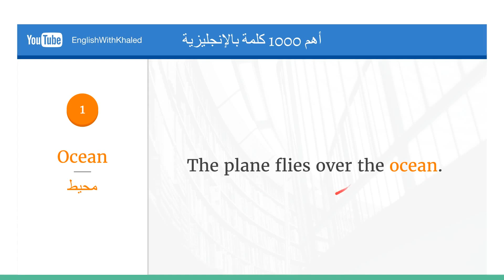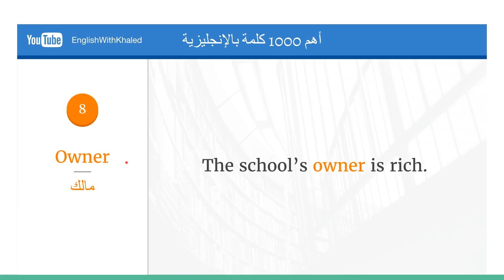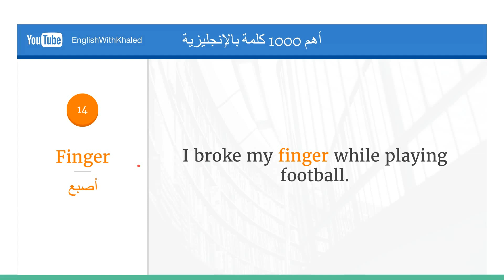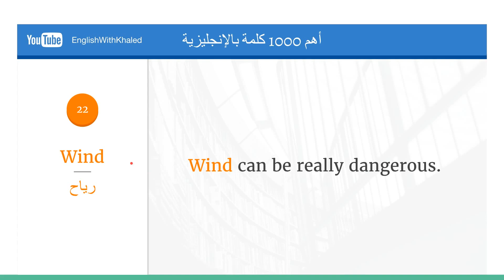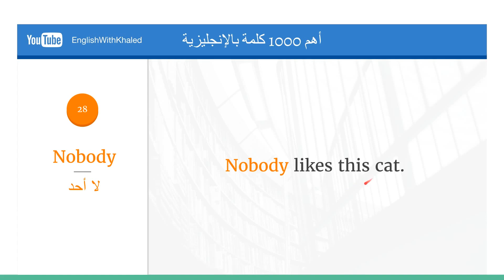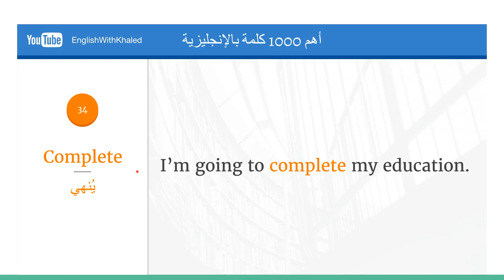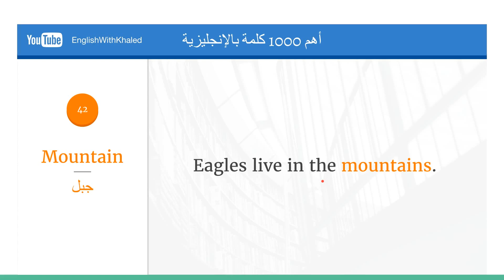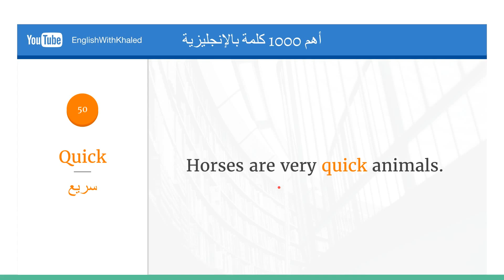الدرس السادس: أهم 1000 كلمة في اللغة الإنجليزية مع جمل و لفظ [6]